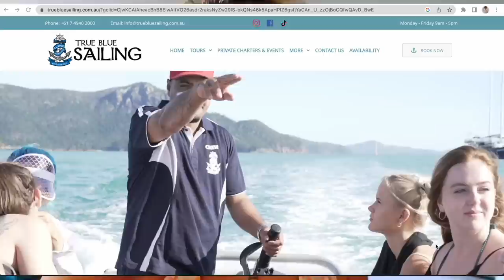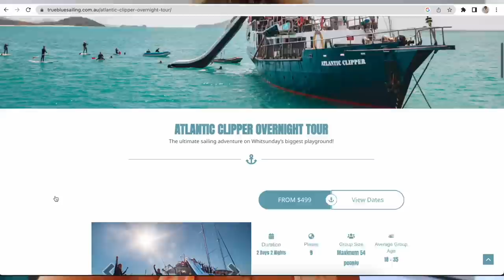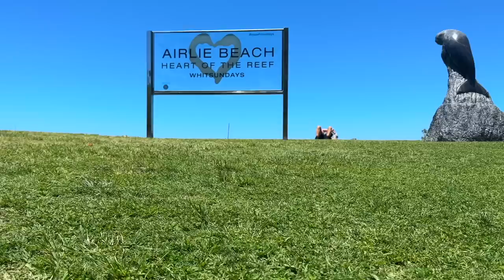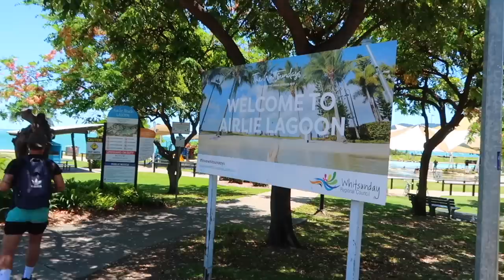A Week In My Life In THE MOST Beautiful Place On Earth! 🛥️🌴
A WEEK IN MY LIFE IN THE NICEST PLACE ON EARTH! 🛥️🌴
Beauty Spectrum
M&C Saatchi Social
36 Golden Square
London
W1F 9EE

Molly xoxo